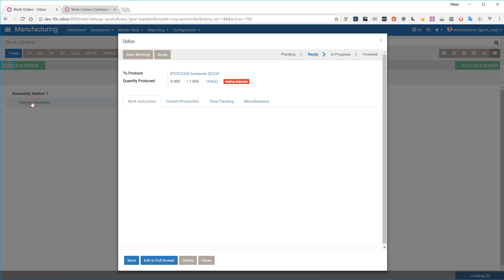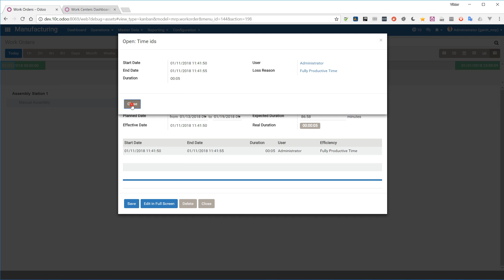Odoo Gantt Native - MRP Gantt View - Dashboard - Report - Overall Equipment Effectiveness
MRP Gantt

Added to:
Overall Equipment Effectiveness,
Dashboard and Report,
WorkOrder show duration,